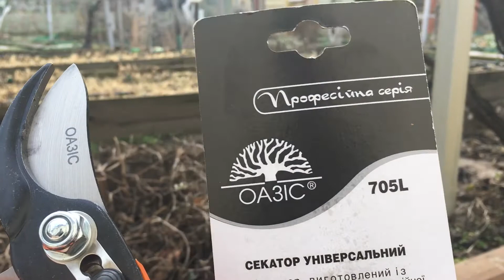Секатор ОАЗИС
Инструмент для обрезки сада, винограда